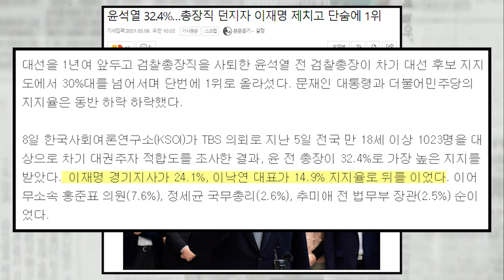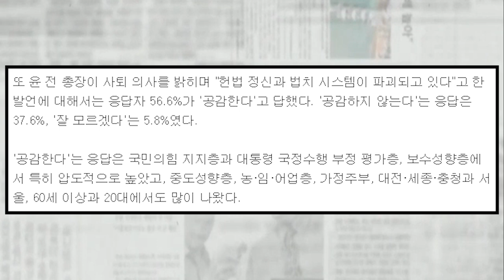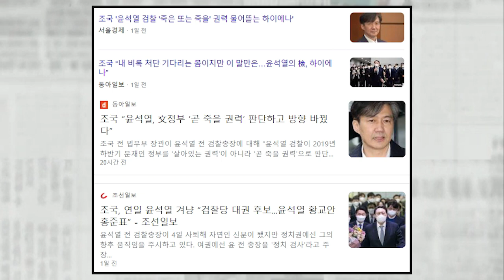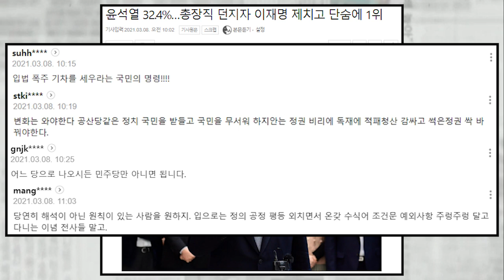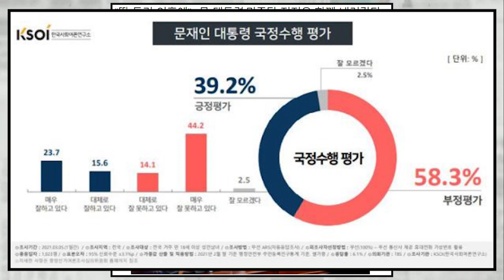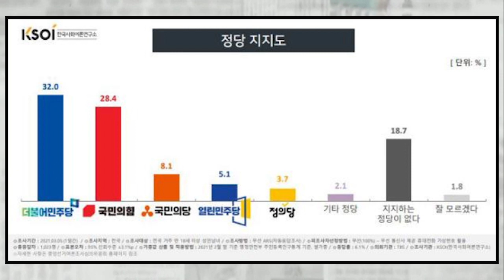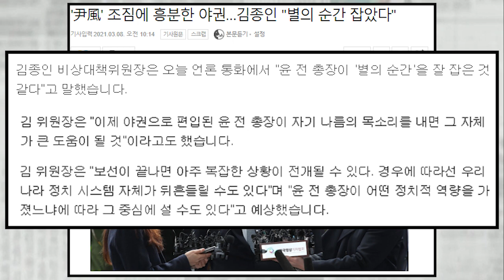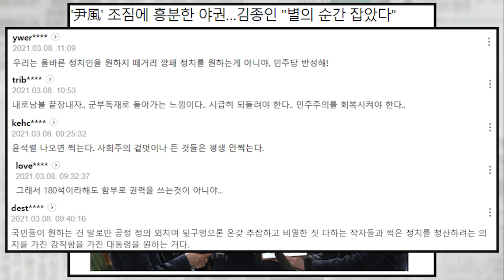윤석열 총장직 던지자 단숨에 1위, 압도적 지지 이유는 이것...